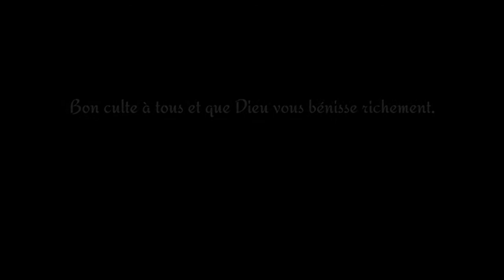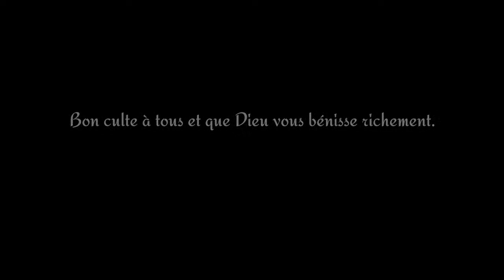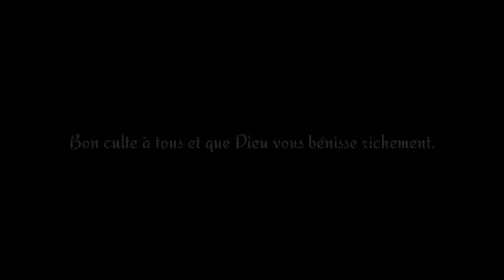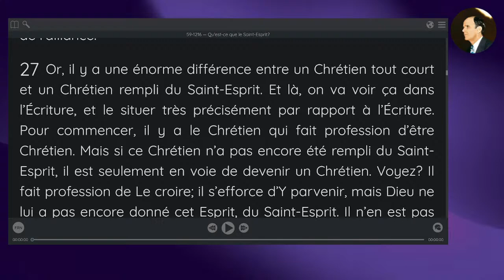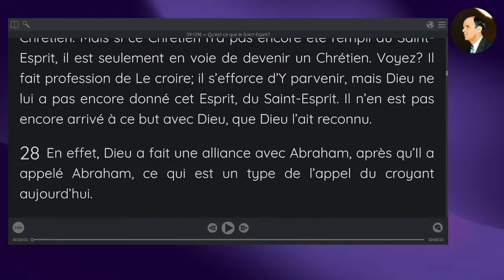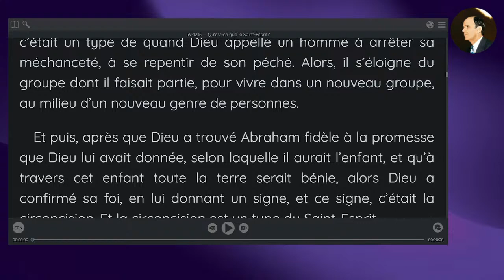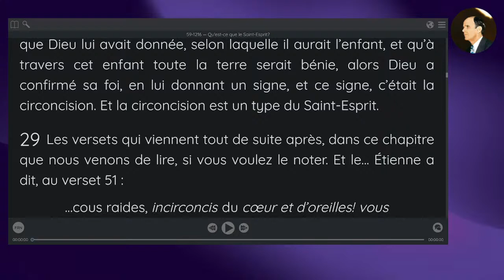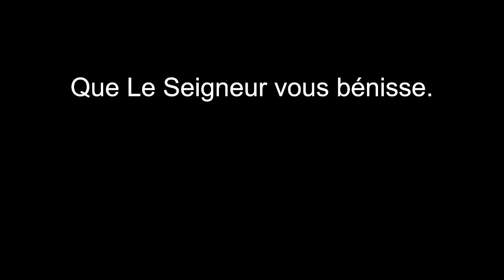ACM: Live culte du Vendredi 16 Juin 2023 - Pasteur Jean UMBA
Prédication
Orateur:
Pasteur Jean UMBA KASONGO

Sujet: LE SAINT - ESPRIT

**QUESTIONS**

1. QUE DIT WILLIAM BRANHAM A CE SUJET ?
2. QU'EST-CE QUE LE SAINT-ESPRIT ?
3. QU'EST-CE QUI DONNE ACCES AU SAINT-ESPRIT ?